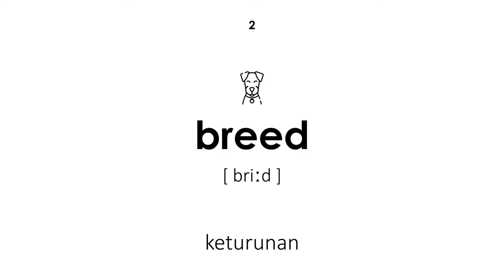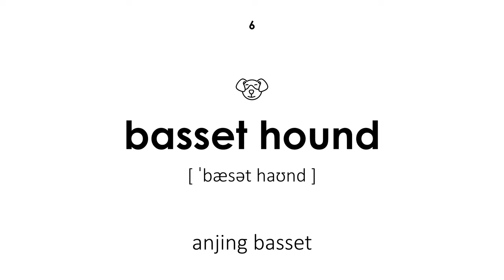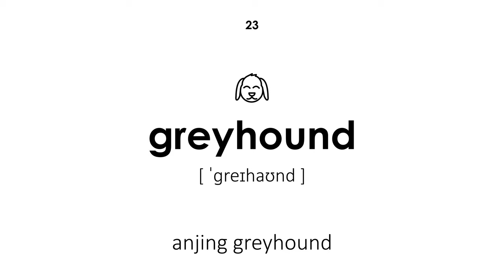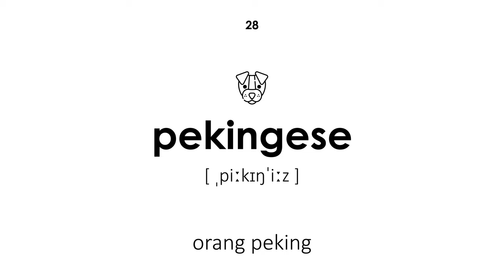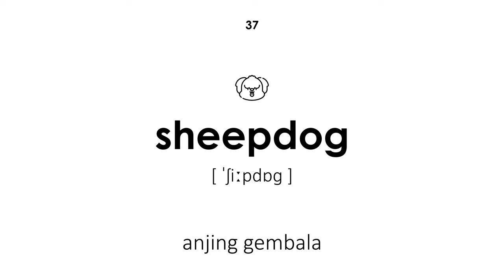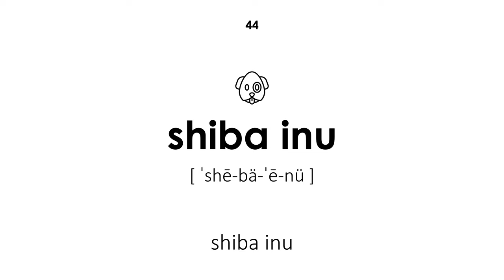Ras anjing dalam bahasa Inggris (Suara laki-laki)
Ras anjing dalam bahasa Inggris. Semua kata memiliki transkripsi dan terjemahan dari bahasa Indonesia ke bahasa Inggris. Pelajaran ini akan berguna untuk anak-anak dan orang dewasa. Guru mengucapkan kata-kata dengan suara laki-laki.

Navigasi:

00:00 — Awal dari pelajaran
00:20 — anjing
00:26 — keturunan
00:32 — anjing afghan
00:39 — airedale terrier
00:46 — basenji
00:51 — anjing basset
01:00 — anjing pemburu
01:05 — anjing polisi
01:12 — collie perbatasan
01:19 — petinju
01:27 — buldog
01:33 — chihuahua
01:40 — chow chow
01:48 — ayam spaniel
01:56 — corgi
02:03 — dachshund
02:10 — dalmatian
02:17 — dobermann
02:25 — rubah terrier
02:31 — gembala jerman
02:39 — jenis anjing golden retriever
02:45 — dane yang hebat
02:53 — anjing greyhound
03:01 — setter irlandia
03:07 — labrador
03:13 — lhasa aso
03:19 — tanah baru
03:25 — orang peking
03:32 — anjing pitbull terrier
03:39 — penunjuk
03:47 — pomeranian
03:54 — pudel
04:01 — pesek
04:09 — santo bernard
04:17 — schnauzer
04:24 — terrier skotlandia
04:29 — anjing gembala
04:36 — shih tzu
04:43 — siberian husky
04:49 — spaniel
04:57 — spitz
05:05 — akita
05:14 — shar pei
05:20 — shiba inu
05:25 — dagu jepang
05:32 — mastiff tibet
05:39 — malamute alaska
05:46 — collie
05:54 — terrier
06:00 — anjing mainan
06:07 — Akhir dari pelajaran

Video ini tersedia dalam variasi lain:

— Suara wanita, latar belakang hitam
— Suara laki-laki, latar belakang hitam